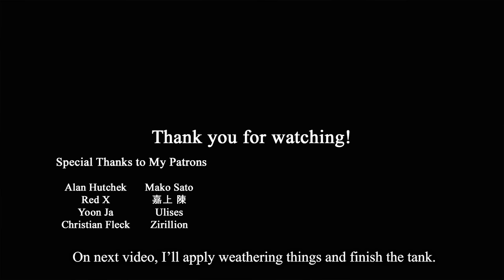I couldn't get 1/72 accessories I want, so I made them. Sculpting and Painting 1/72 stuffs for M1A2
Those things are for my 1/72 M1A2 Abrams.

Patrons

Alan Hutchek
Red X
Christian Fleck
Yoon Ja
Mako Sato
嘉上 陳
Ulises
Zirillion

World of Tanks Soundtrack